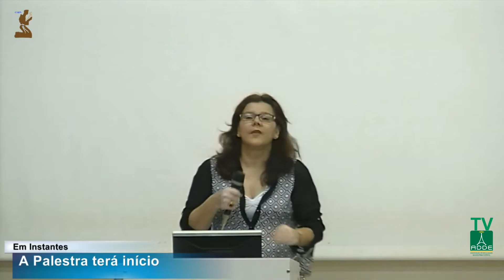Marcia Barroso - A dor da alma - 20/10/2015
Márcia Barroso, psicologa, expositora, realizou palestra no Cefa, dia 20/10/2015 em São José do Rio Preto -SP